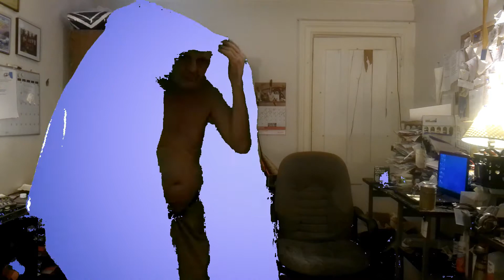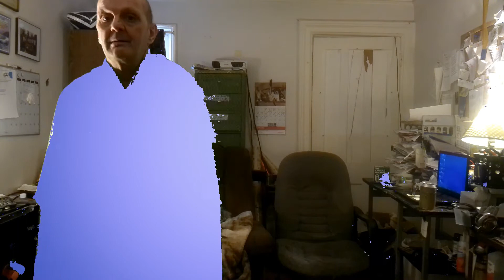speacial effects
presents special effects.